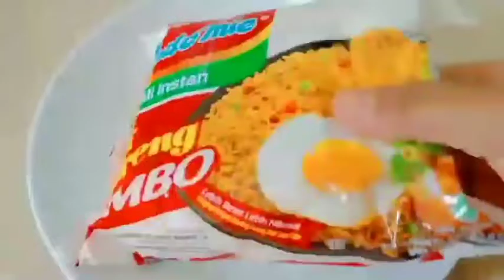☝️ CUMA dengan sebungkus mie bisa jadi banyak..‼️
☝️ Dengan sebungkus mie tiga butir telur ayam dan dua buah Wortel bisa jadi banyak,,
  Kalau dijual bisa untung besar 😁👌

Bahan-bahannya
Sebagai berikut:
1. 1 bungkus Indomie goreng
2. 2 Buah wortel
3. 2 batang daun bawang
4. 2 batang daun seledri
5. 3 siung bawang putih
6. 3 butir telur ayam
7. 5 sdm tepung tapioka
8. 1/2 sdt kaldu bubuk
9. 1/2 sdt lada bubuk
10. 1 sdt Saori saos tiram
11. sejumput garam ( secukupnya)
12. Tepung panir /roti secukupnya
13. minyak goreng secukupnya

Itulah bahan-bahan yang digunakan untuk membuat Nugget Indomie

Terima kasih,,
SELAMAT MENCOBA..

nugget indomie
ide jualan cemilan
ide jualan jajanan enak
ide jualan untung besar
cara membuat nugget mie
resep nugget indomie goreng
mie goreng nugget
cara membuat nugget Indomie goreng
resep membuat nugget Indomie goreng
olahan mie goreng dan telur
olahan indomie goreng kekinian
kreasi olahan indomie goreng
olahan mie instan indomie goreng
macam olahan indomie goreng
aneka olahan indomie goreng
olahan mie instan goreng dan telur
olahan dari indomie goreng
olahan indomie goreng enak
olahan mie instan goreng enak
olahan mie indomie goreng
resep olahan indomie goreng